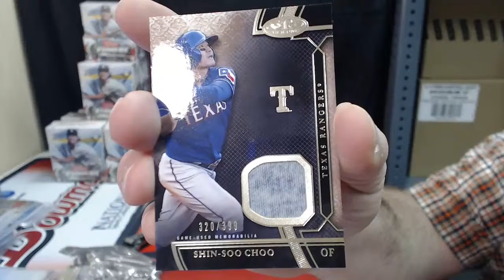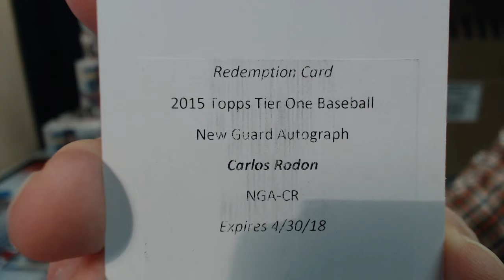2015 Tier One Box Regis